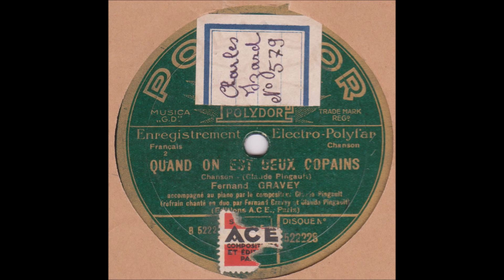Fernand Gravey et Claude Pingault " Quand on est deux copains " 1932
Fernand Gravey et Claude Pingault  " Quand on est deux copains "
accompagné au piano par l'auteur claude Pingault
disque 78 tours Polydor 522.228 en Janvier 1932